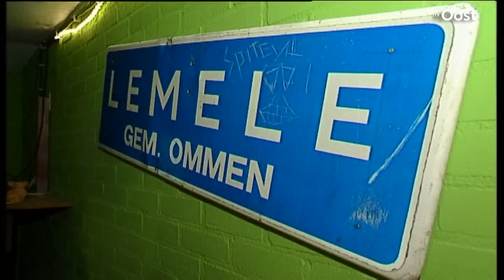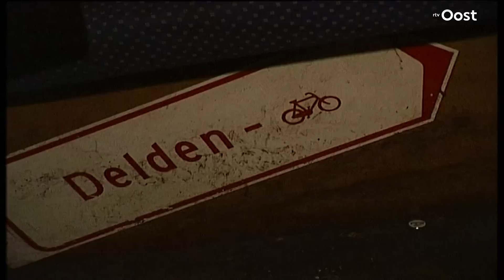Zuipen op het platteland! 4x vriendengroepen met een keet | RTV Oost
In 2005 maakte RTV Oost de serie 'Kroost'. We volgden meerdere vriendengroepen, die allemaal een eigen zuipkeet hebben. In dit lijstje zie je er vier.

Pelle, BOEM-meneer of bierkoning Thijs. Ze werden allemaal in één klap beroemd na een interview met RTV Oost. We kunnen honderden lijstjes maken met de meeste bijzondere dingen die we ooit voor de camera hebben gehad. Wat dacht je bijvoorbeeld van alle verzamelaars die hun schuren vol hebben staan met unieke trekkers? Of de vreemdste wegmisbruikers van Overijssel? Of de mooiste beelden van Normaal? Of compilaties van politieoptredens zoals een ontvoering, achtervolging of arrestatie?  Iedere maandag zie je bij ons een lijstje met de meeste bijzondere beelden en in deze playlist hebben we ze allemaal voor je verzameld.